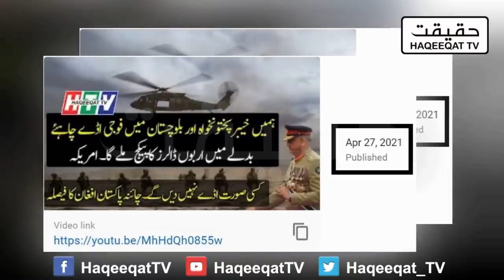A Very Unhappy US After Getting Refused By Pakistan For Military Bases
Pakistan is having different approach for US this time. China Russia and Pakistan are working in a different way to counter US and showing strength this time.